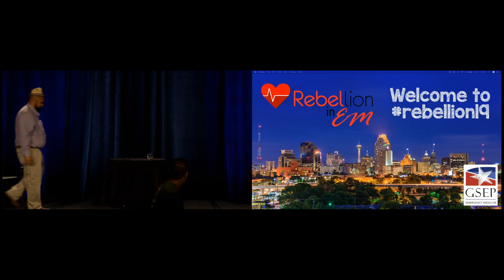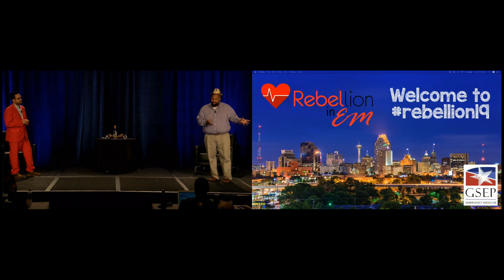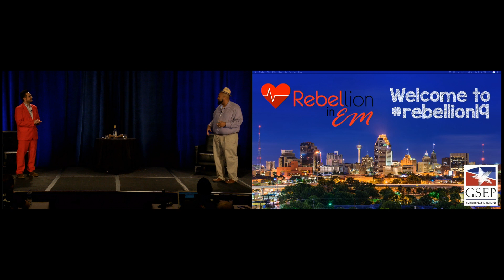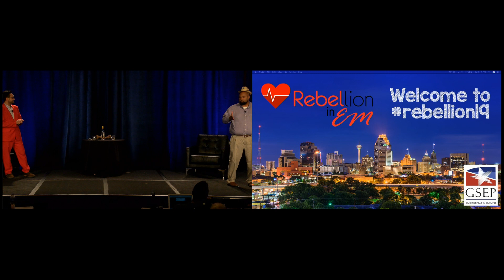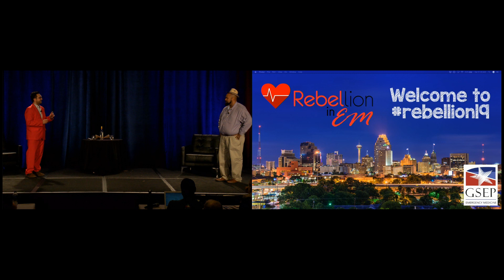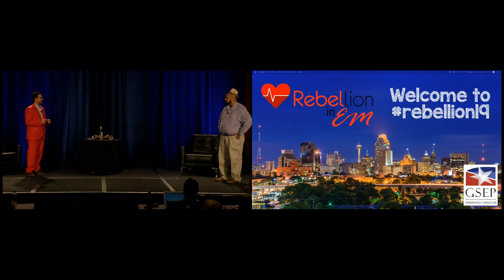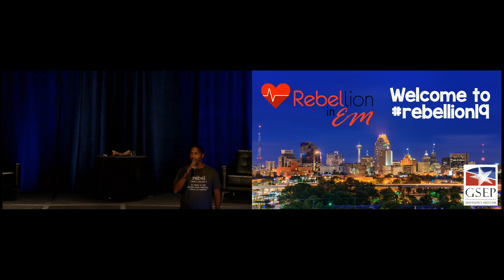Rebellion in EM 2019: Pro/Con Debate - Epinephrine in Out of Hospital Cardiac Arrest (OHCA)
The debate over the utility of epinephrine in OHCA has been ongoing for several years now and many providers are left with the ultimate question of what to do with epinephrine in OHCA.